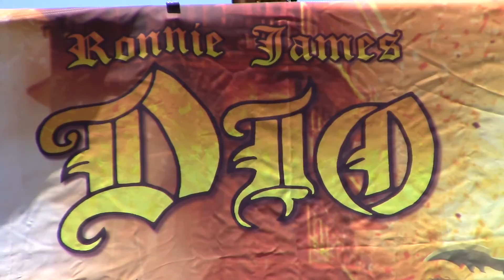Ride for Ronnie 2016 Gabbie Rae "Shinedown"